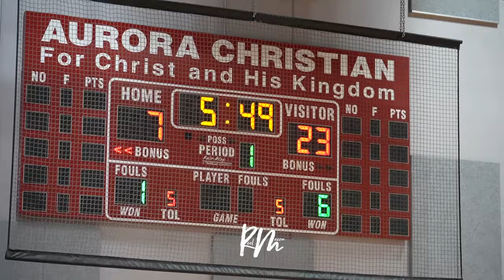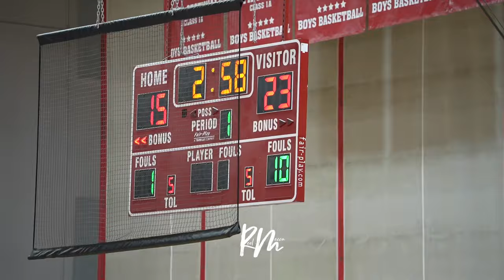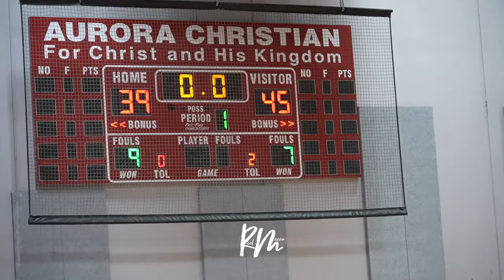7th grade Rivalry: Western Sub Elite vs Geneva Feeder Came Down to the Wire‼️🔥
@CodyRader and his Geneva teammates battle West Suburban Elite in a competitive game!